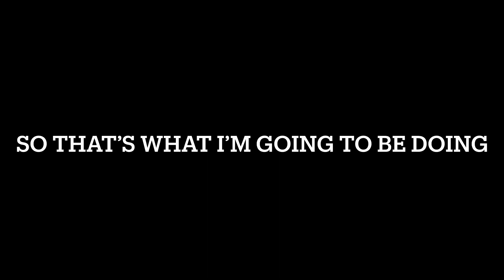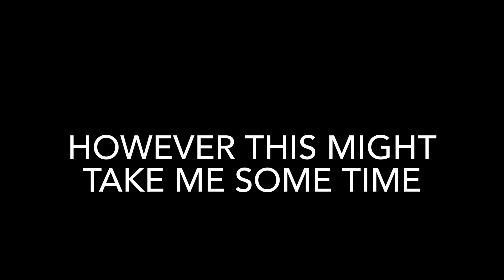New video on Tuesday in Southampton